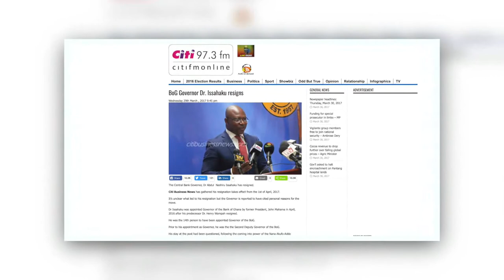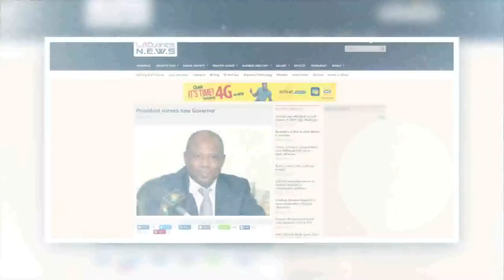Citi News Updates: Changes at the BOG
What is the real story behind the resignation of the Central Bank Governor, Dr Abdul Nashiru Issahaku? Who is going to take over from him? What are the challenges he will be facing? How did the former governor perform? Vivian Kai Lokko​ shares all the details in this episode of Citi News Updates, exclusive to CitiTV.